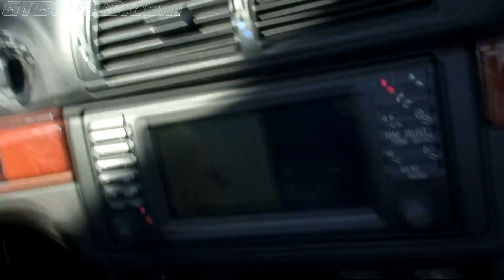BMW M5 E39 vs BMW M6 Convertible Hartge ECU TOP DOWN